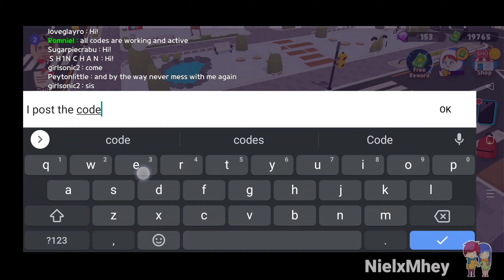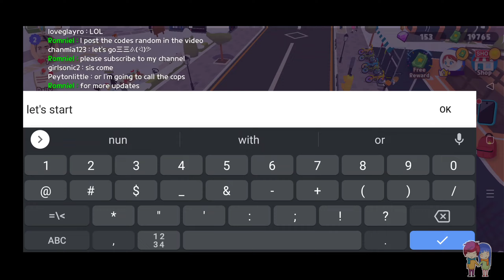2022 Play Together Coupon Code | 3 New Codes Play Together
Play Together Coupon Codes